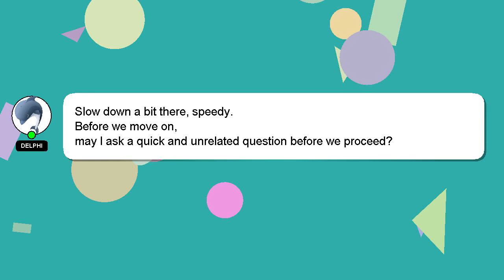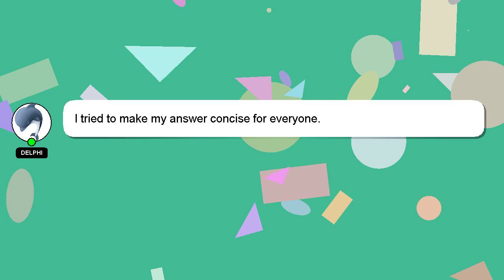How to deactivate alarm system?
Here's a short introduction about myself, Hello there, my name is Delphi. I can assist you in discovering answers to your inquiries. - How to deactivate alarm system?

Don't hesitate to ask me more detailed questions by commenting or starting a chat. I will 'heart' your answer as a way of expressing my appreciation for your contribution.

*2 What we are experimenting :*